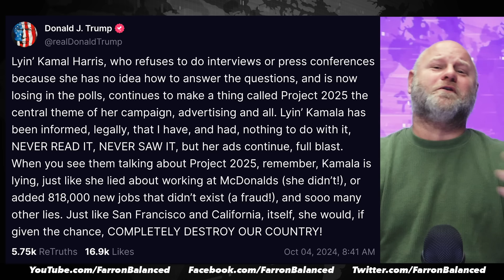Trump Threatens Legal Action Against Harris For Linking Him To Project 2025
Donald Trump is so angry that Vice President Kamala Harris has linked him to Project 2025 that he claims he has sent her a "cease and desist" letter threatening legal action if she doesn't stop. Not only does Trump not have a case because they are both politicians running for office, but he also has no grounds because everything Harris has said is true - and there is video evidence to back it up! Farron Cousins discusses this.